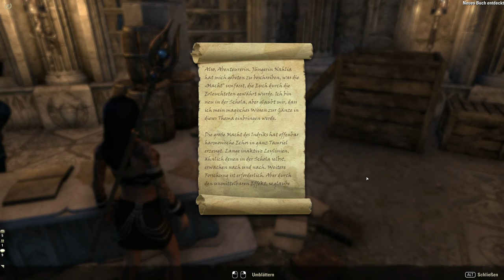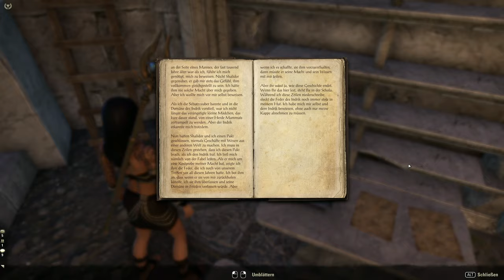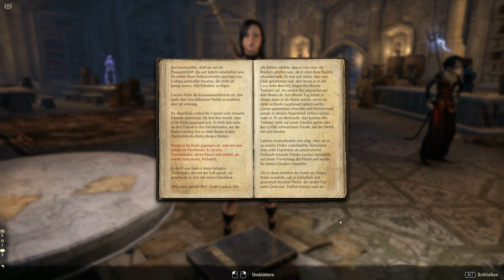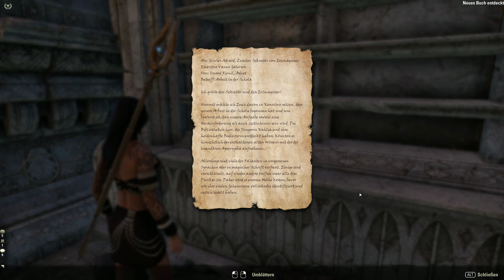Teso #421 - Der Flügel des Netch 01/02 [Lets Play] [The Elder Scrolls Online]